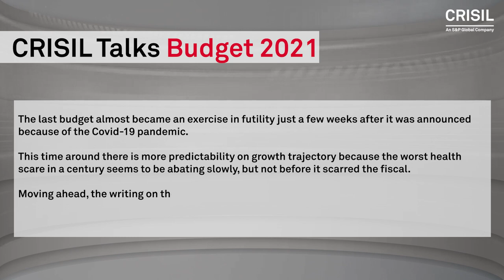CRISILTalksBudget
Understand how UnionBudget2021 will play a pivotal role in helping the IndianEconomy get back to its pre-pandemic growth levels with Dipti Deshpande, Senior Economist, CRISIL, who is in conversation with Dharmakirti Joshi, Chief Economist, CRISIL and Prasad Koparkar, Senior Director, CRISIL Research in this CRISILTalksBudget video.